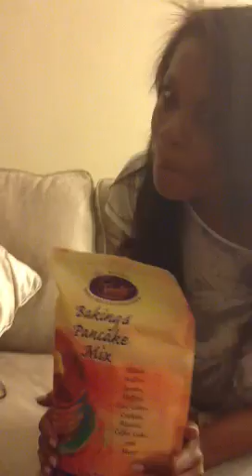The truth about Pamela's Baking Mix!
Hahahahahahahahahahaha ft. Danielle Hawkins